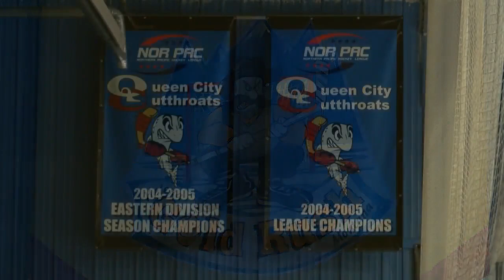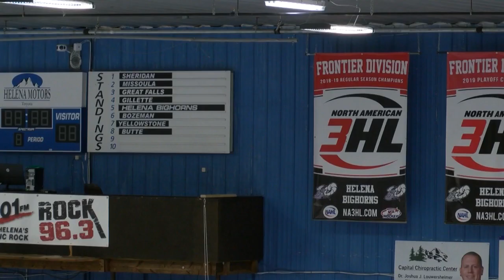Helena Bighorns Owners detail changes to organization ahead of first season